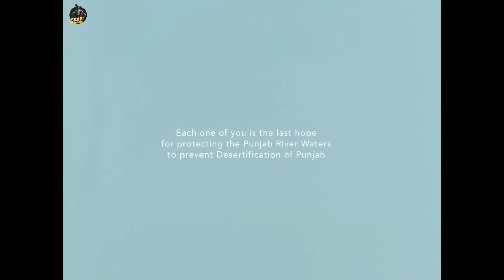SYL Sidhu Moose Wala Full Official Video sidhumoosewala ||Legend Never Die